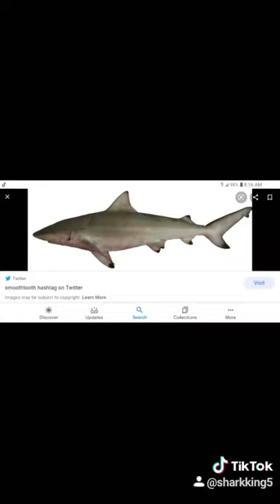smoothtooth blacktip shark or green reef shark